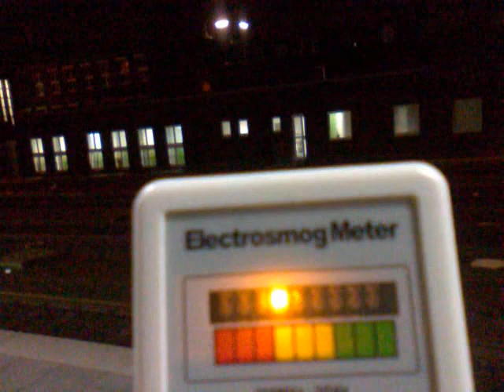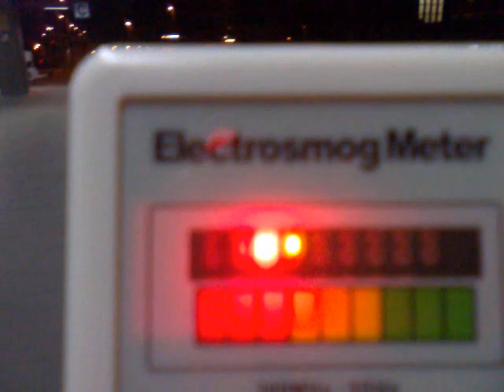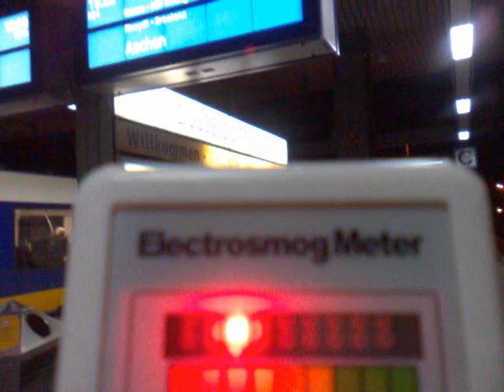Mobilfunk E-Smog Messung Düsseldorf HBF ED-7 Elektrosmog EMF Meter PT3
Düsseldorf HBF Gleis 4 Süd, Elektrosmog Messung mit CORNET ED-7 E-smog Messgerät: zeigt zT hohe Mikrowellen Strahlungsbelastung im ROTEN Bereich (18mw/m²). Mein neues Messgerät hat nun Soundausgabe, klingt recht furchbar, das ist Mikrowellen Elektrosmog ja auch... Es ist zwar kein geeichtes Profigerät, aber recht erschwinglicher Einstieg in das Thema E-Smog & EMF , Ebay Stichwort: "RF EMF Electrosmog meter". Standortkarten fast ALLER dt.